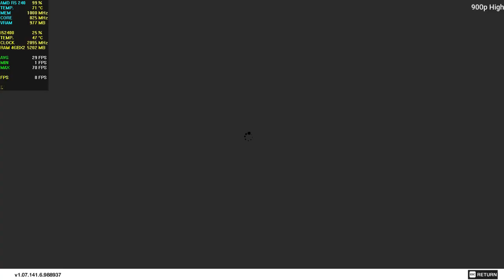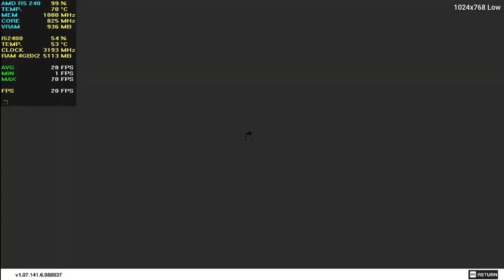Watch Dogs 2 | AMD R5 240 + i5 2400 900p, 720p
Watch Dogs 2 r5 240

SPECIFICATION:
CPU: Intel Processor Core i 5 2400
GPU: Redeon AMD R5 240 1GB DRR3 64 BIT
RAM: 4GB X2 DDR3 1600MHz
HDD 1 - Seagate 160GB
HDD 2 - WD 320GB
HDD 3 - 1Tb WD
HDD 4 - 500 GB Portable
Video-REC MSI Afterburner

Timestamps:
00:00 Intro
00:25 720p High
02:00 720p Medium
03:30 720p Low
05:35 900p High or Medium
06:45 1024x768 Low

Non Recording FPS: 768p low Settings  22+AVG MM-16